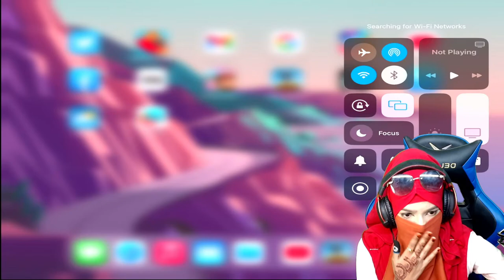LIVE WITH SKKKKRRRR - PUBG MOBILE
Friday Live KAKU & QUEENY - PUBG MOBILE

★★ Social Media ★★

★★ Streaming Device ★★

►Device: Ipad Mini 5
►Video Capture: Corsair Elgato HD60S Usb Interface HD Game Capture
►Streaming Software: Streamlabs OBS

►Processor: AMD Ryzen 5 3600
►Graphic Card: Zotac Gaming Geforce GTX 1660 Super
►Motherboard: MSI MAG Z490 Tomahawk
►RAM: 16GB Corsair Vengeance LPX RGB DDR4 3200MHz
►SSD: Transcend 110s 256GB M.2
►HDD: Seagate Barracuda 1TB
►CPU Cooler: Cooler Master MA610P RGB Air CPU Cooler
►Cabinet: Safeway Volcano MTG-1922
►Power Supply: Corsair CV650 650Watt 80 Plus Bronze Certified

►Respect Moderators.